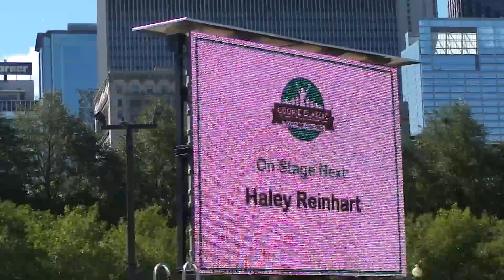Haley Reinhart + dad Harry inspire the Girl Scouts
September 8, 2012 - the day before Haley Reinhart's 22nd birthday, In support of the 100th anniversary of the Girl Scouts in Chicago's Grant Park, where just a month earlier she was the only Idol to play Lollapalooza to rave reviews. She performed an acoustic set with just her dad on his awesome guitar. The inspirational chat was short but sweet. She sang "Hit The Ground Running", "Free", "Wasted tears, then Harry jumped in with Angie bringing a birthday cake onstage and the crowd sang "Happy Birthday to Haley". Then she performed a song that she hadn't done since the Idol Tour..."Bennie & The Jets" and she finished with "Keep Comin' Back". Seeing Haley's hair flutter in the wind reminds me of her top 3 Idol song "Rhiannon. It was a privledge for me to buy my 6th copy of Haley's debut album "Listen Up" for her to autograph and in our little chat have her thank me for her birthday gift. If you haven't purchased this incredible album it's time to do so because I promise you won't be disappointed.